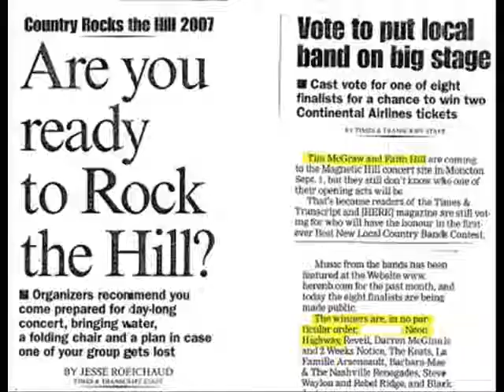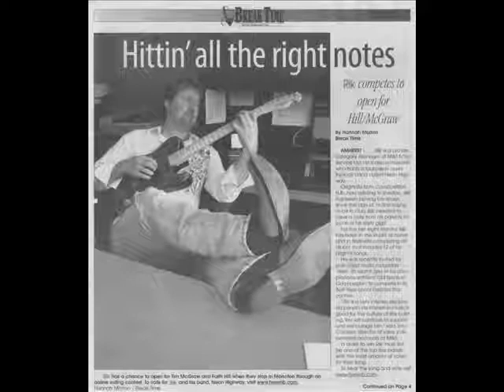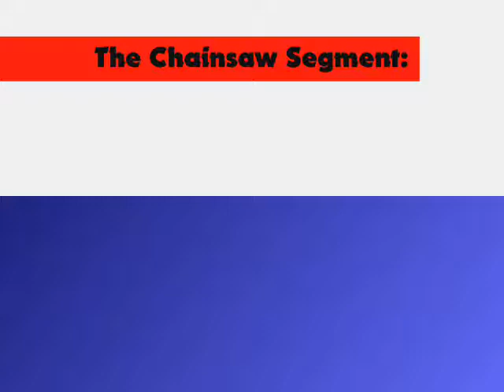Crazy Country Band with Chainsaw!! Neon Highway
Canadian Country Rockers, Rik Reese & Neon Highway, finish show by cutting an Acoustic Guitar in half with a chainsaw!  The body of the guitar is filled with neon glow bracelets that Rik whips out into the audience.

Rik Reese & Neon Highway:
Canada's Untamed Country Rockers

Opened for:

Toby Keith, Eric Church, Big & Rich, Gretchen Wilson, The Kentucky Headhunters, Doc Walker, Little Texas, Joe Diffie, Nazareth, The Stampeders, Blue Rodeo, Julian Austin, George Canyon, Tara Oram, Matt Minglewood & Lennie Gallant
-Cavendish Beach Fest 2010 with Taylor Swift, Keith Urban, Lady Antebellum

2011 Music New Brunswick Nominees:  Video of the Year
2010 Music New Brunswick Nominees:  Group Recording of the Year
2010 Music New Brunswick Nominees:  Country  Album  of  the Year
2010-ECMA Nominees:  Country Album of the Year
2010-CMN Canadian Country Albums of the Decade List
2009-CMN Top 12 Canadian Country album of the Year
09/10-ECMA Fan Choice of the Year Nominees
2009-CMT Featured Artist of the week